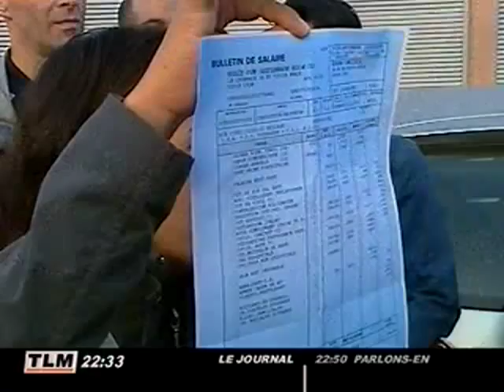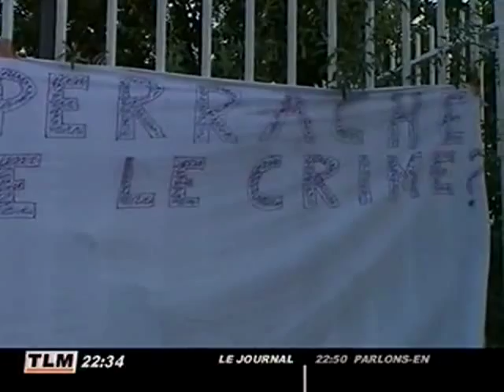TCL : Fin de grève la semaine prochaine ? (Lyon)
Une assemblée générale s’est tenue jeudi matin au dépôt de Vaulx-en-Velin. Les salariés grévistes ont décidé de poursuivre leur mouvement jusqu'à la fin de semaine. (Droits réservés.